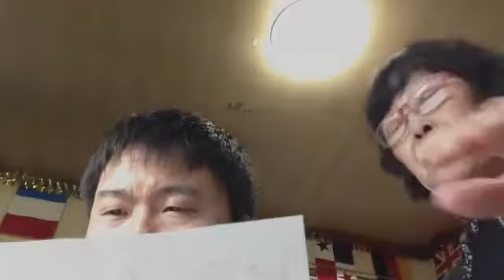iPhoneで録画されました 2015/06/03 13:24 JST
Japan, Chiba, KamagayaからiPhoneで録画されました 2015/06/03 13:24 JST - Captured Live on Ustream